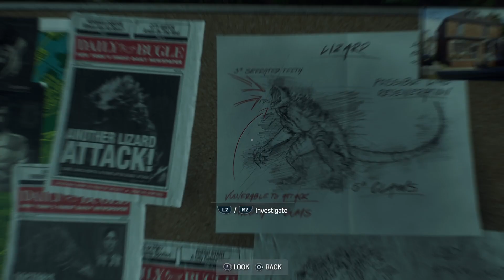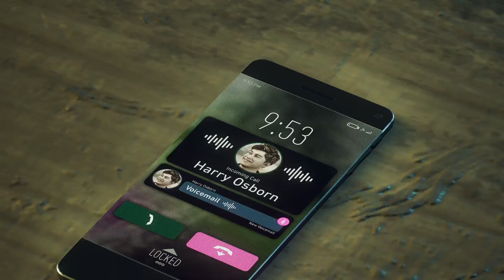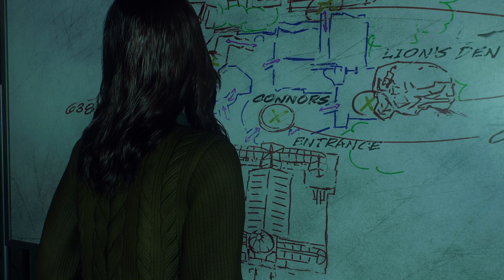Marvel's Spider-Man 2 #89 Time To Go Black